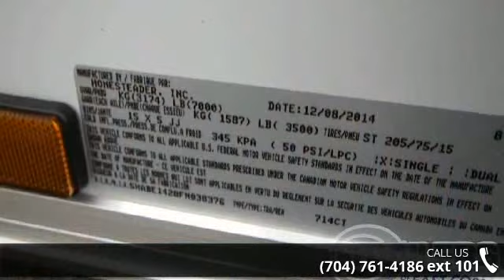2015 HOMESTEADER 7 x 14 - Trailers of the East Coast - M...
" Trailer Weight- 2020lbs, 2 - 3500 lb. Axles, Swing Door PkgSwing Door Pkg, 32 Inch Side Door, Stoneguard, Flow Thru Vents on Sidewall, Barlock For Side Door, Side Air Vents, 12 Volt Dome Light, 6 Ft 8 Inches Tall, Challenger"